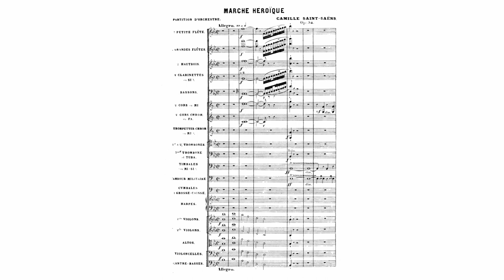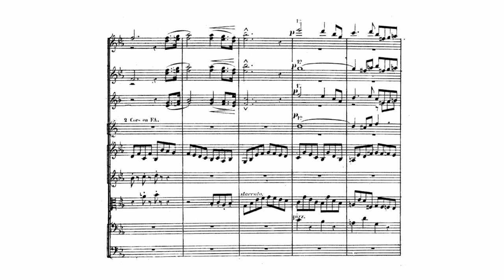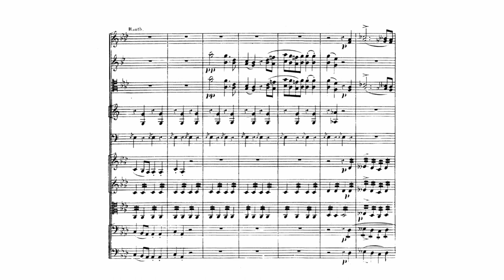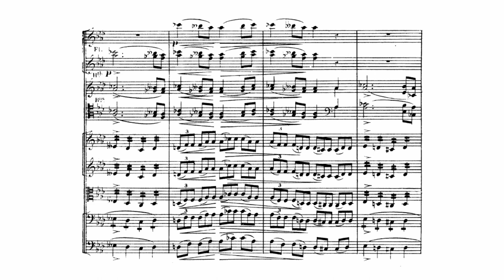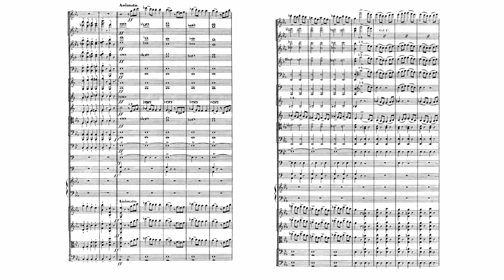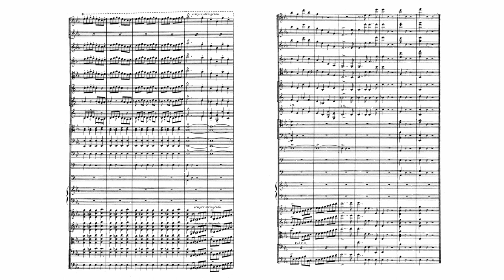Saint-Saëns: Marche héroïque, Op. 34 (with Score)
Camille Saint-Saëns:
Marche héroïque, Op. 34 (with Score)
Conductor: Charles Dutoit

This work, which immediately preceded the first of the symphonic poems was written as a homage to an artist and friend of the composer, Henri Regnault, who was killed in the Franco-Prussian war. However, it is not a mournful piece. A few bars of introduction hint at the main theme, which is immediately introduced in a brisk marching pace and elaborated, raising to a first climax. This subsides and the tempo slows down. The horns bring about a reminiscent mood. Remembrance and nobility are the predominant feelings in this central section, which fades away to allow for the return of the heroic opening theme in a section that brings to mind an Elgarian splendor. The coda hastens the pace to the brilliant ending.